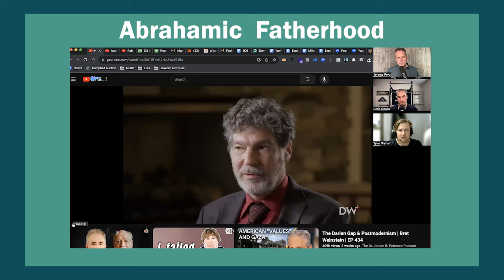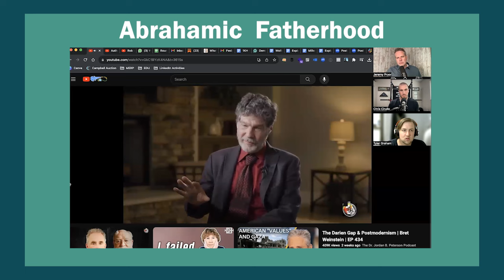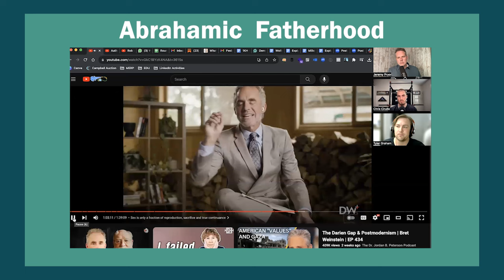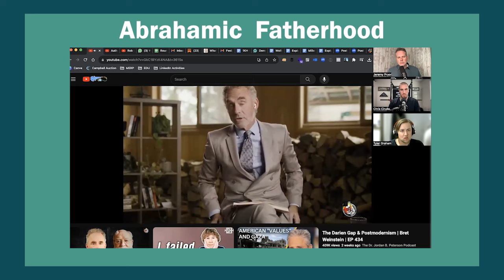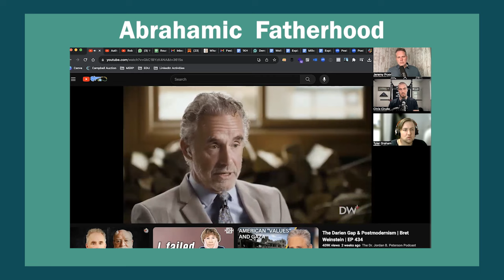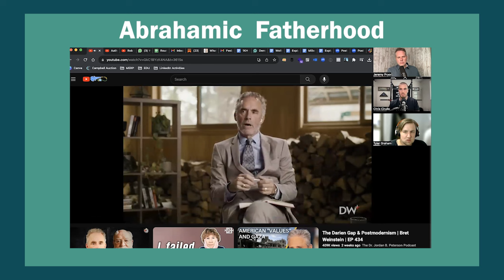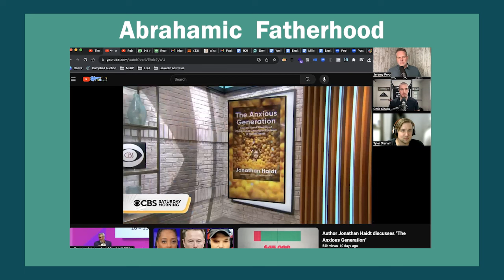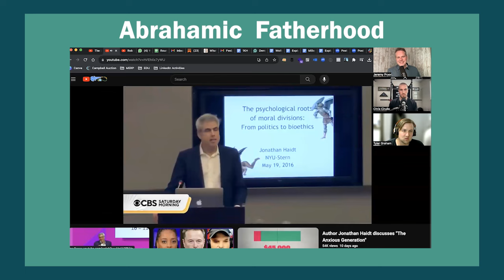Abrahamic Fatherhood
Jeremy has a discussion about Abrahamic Fatherhood in this fatherhood round up!